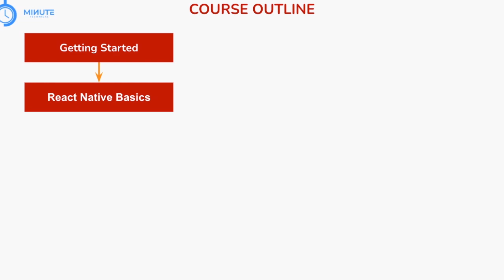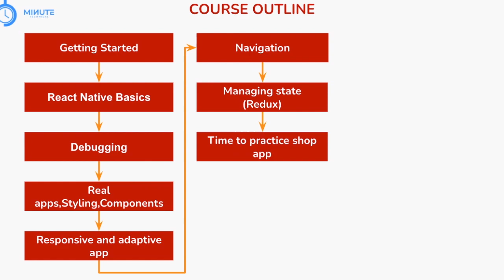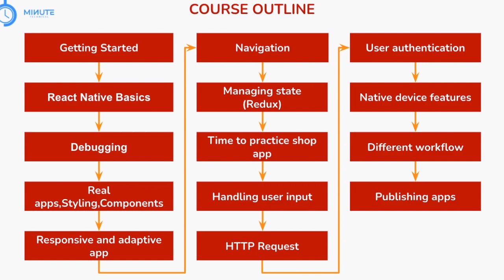Bangla React Native Course Outline | 5 Minute Technical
React Native in Bangla.  We are starting this Today. This Course Continue Step step. we describe details per module. this course design for every level student. anyone can learn this course easily.

এই ভিডিও  টা বানানো হয়েছে  এই কোর্স এ কি কি থাকবে তা জানানোর জন্য। এবং ভিডিও গুলো কিভাবে অাসবে এবং কত দিন পর অাসবে তা বলা হয়েছে। অামরা কি ভাবে কোর্স মডিউল সাজানো হয়েছে তা দেখানো হয়েছে  এই ভিওতে।

Learn Easy || Grow Skill || Continue || Achive Goal || Success